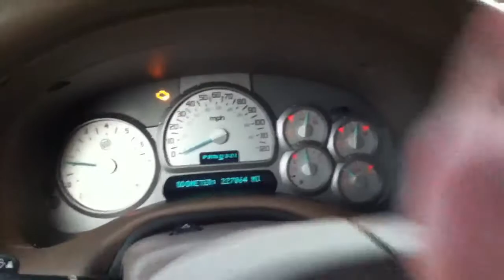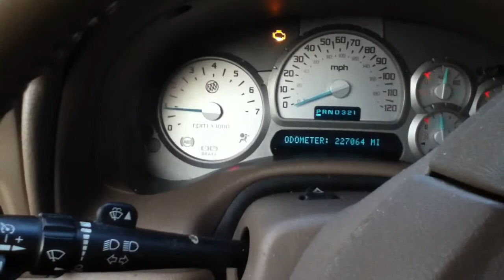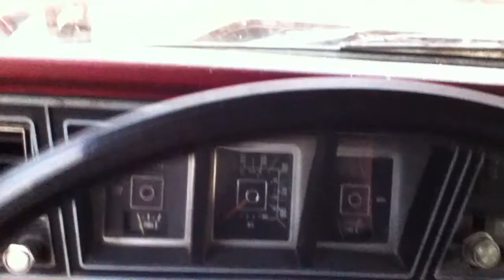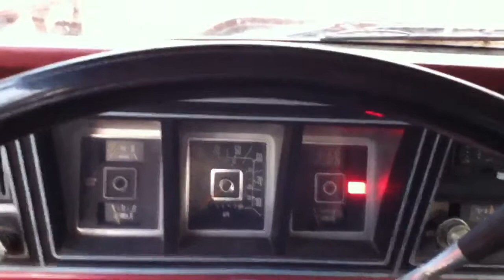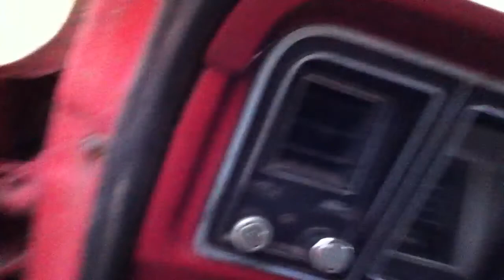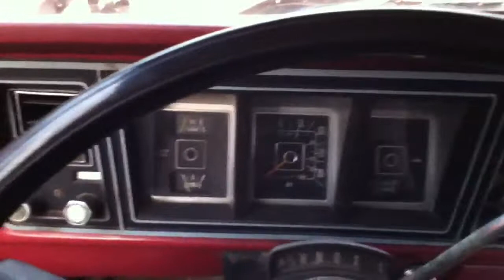1978 Ford F-150 day 6 part II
I ran the battery down.